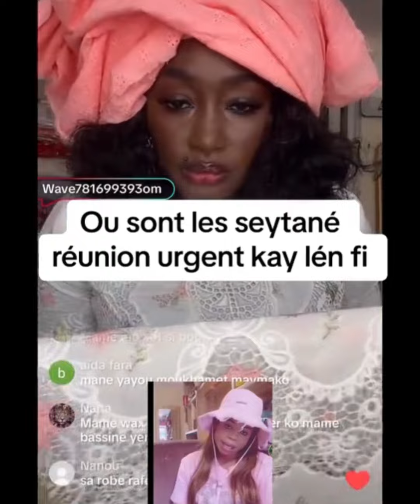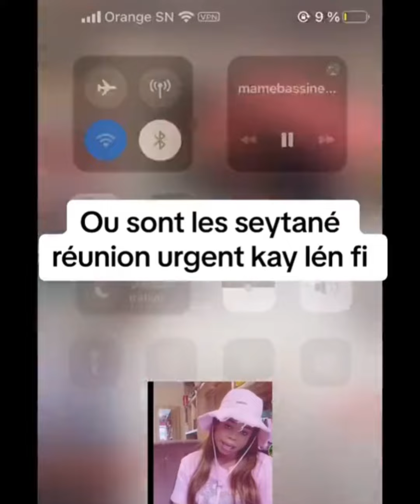La réponse de Mame bassine thiam